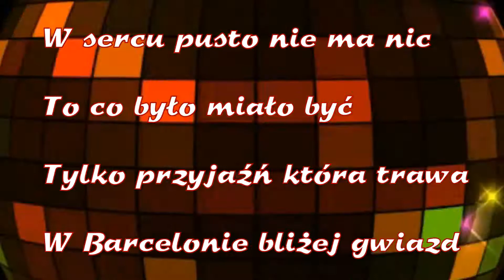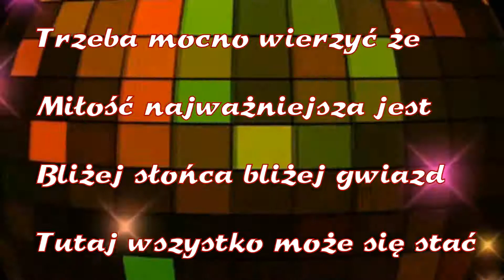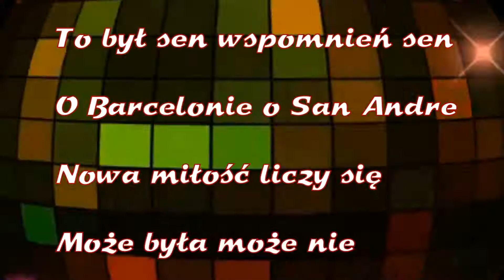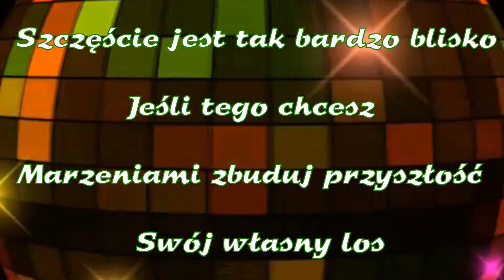Instr - Barcelona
Pectus - Barcelona